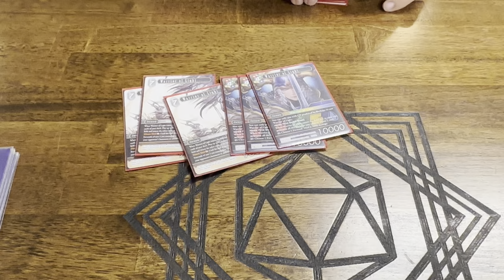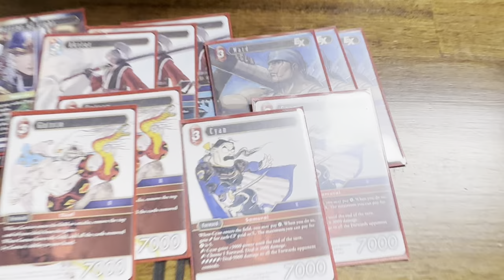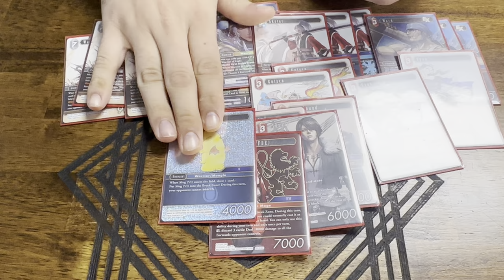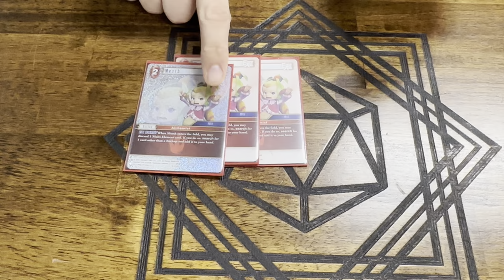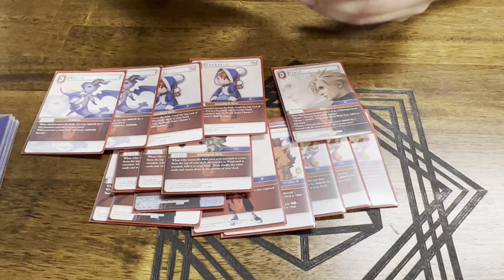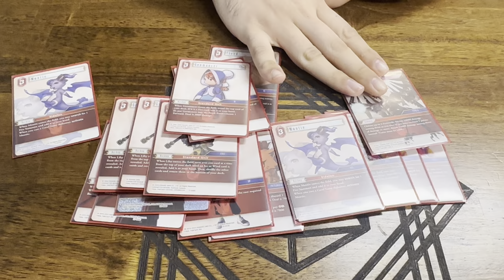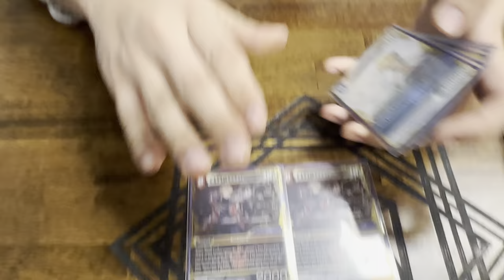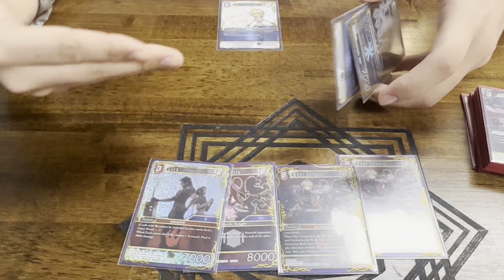Final Fantasy TCG Orlando Materia Cup | Top 16 Mono Fire Wol 7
Abe piloted this deck to finish on day 2 in top 16. There were a lot of different mono fire decks running all very unique and different.
Make sure to check out GamersCommand they carry tons of FF product as well as tons of stuff for other games.